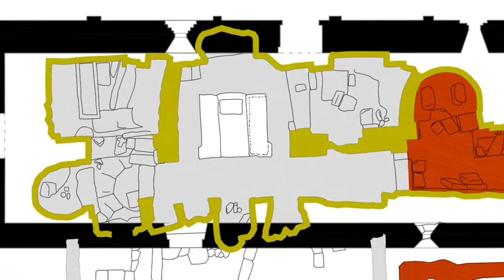Fordongianus LIS - 8 San Lussorio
Descrizione della chiesa di San Lussorio di Fordongianus nella lingua dei segni